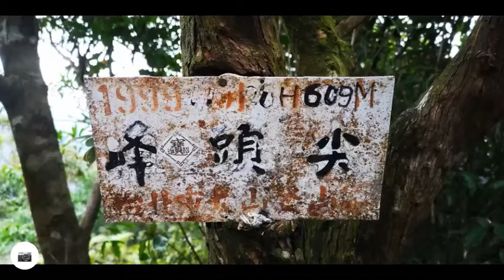峰頭尖 PhonTou Grag 20220131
登山日期及起訖時間:2022年1月31日, 早上 9點16 - 下午 14點51 ,(含三次休息, 一次白石嘴柑仔店休息吃午餐)
天氣:陰,500多米以上向風處風大
路徑:平溪國中-石燭尖-九龍山-無名尖-峰頭尖-彌陀褌寺-白石腳-平溪國中
裝備:
鞋 Mizuno Diachi GTX 五代野跑鞋,Blue Pine登山杖
包 Decathlon Kalenji 15L野跑包S,(包多帶一件外套,沒用上)
衣 Decathlon 滑雪底層上衣580i-Soft黑S,長公路車衣RC500 Shield酒紅色S,Klattermusen Vandis 2.0登山長褲,PUMA 中空帽(夾Go2夾具),長登山手套
交通:新北平溪平溪國中(開車)
拍攝裝備:Huawei P20pro, Garmin Connect-Relive App轉影片
軌跡紀錄:Garmin 935

trail record
距離:8.51 KM     總攀爬高度:697M     下坡總計:674M
時間:4:38:36    移動時間:2:15:39     經過時間:5:35:58